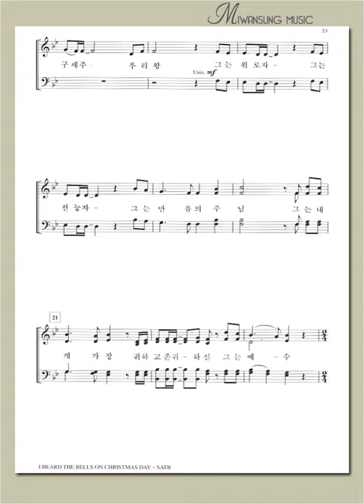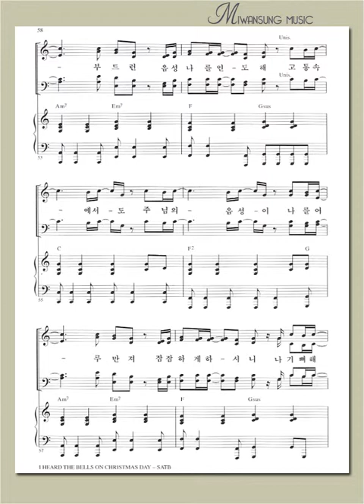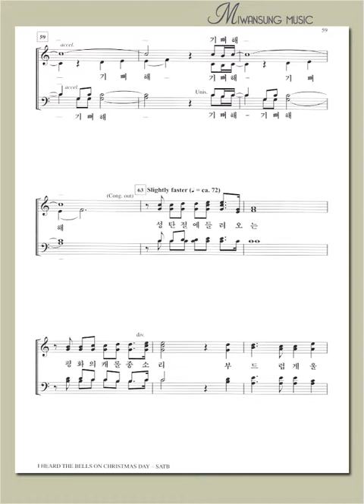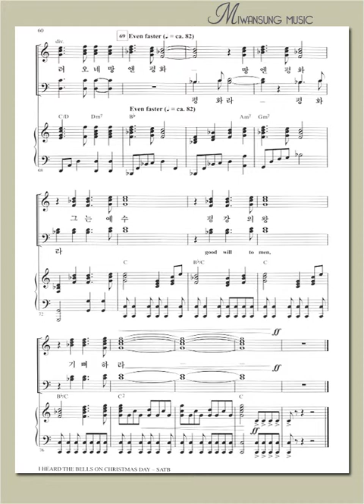그는 평강의 왕 / 테너파트